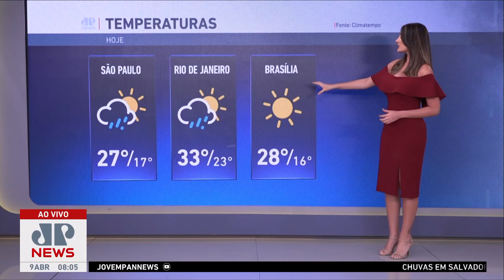Centro-Oeste tem alerta para chuva nesta terça (09) | Previsão do Tempo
O Centro-Oeste do Brasil terá chuva intensa nesta terça-feira (09). Alguns locais da região estão com alerta. Confira as informações da Previsão do Tempo com Paula Nobre.